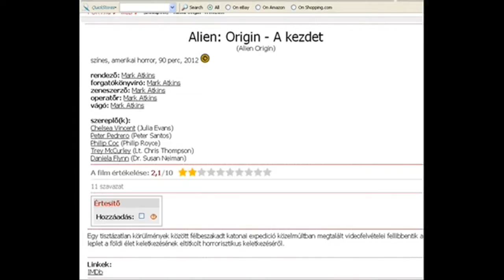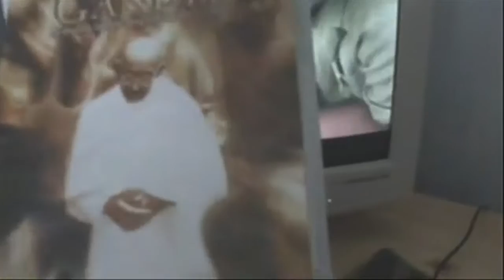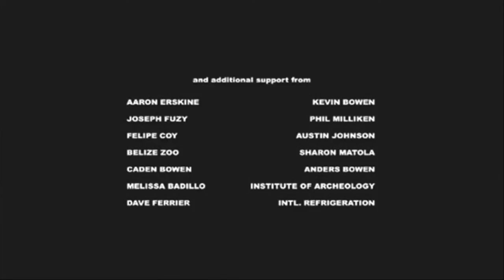Baaad Movies - Alien: A kezdet (utólag feltöltve)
A 8. évad egyik videója utólag feltöltve.